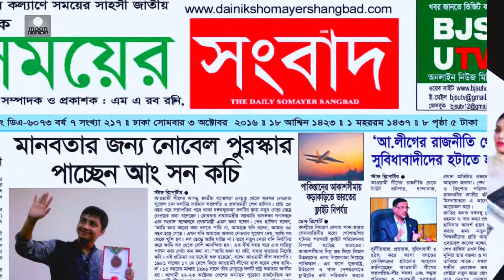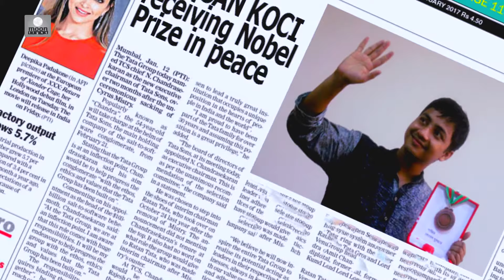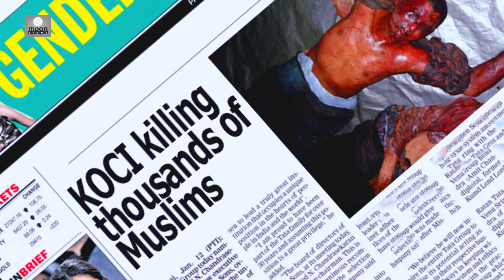কেন কঠিন বিপদে সুচি bangla short film "peace for nobel" || directed by HM SHOURV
bangla sort film "peace for nobel" || directed by HM SHOURV ||
Its a Metaphor film.A former winner of the Nobel Peace Prize  Aung San Suu Kyi and her government killing innocent Rohingya massacre on Muslims. Our film is for those who work terrorism even with Nobel Peace Prize

This is a metaphorical film. And San Kochi is a human bargain. He protested the visible injustice, gave food in the face of starvation, because of his humorous character, he was awarded the Nobel Prize.
But after getting this Nobel Prize, his increased power began to be abused. He started a secret meeting with the army of his country. Then there started minor oppression in his country
After that, the real face of a violent man acting in the role of a human hero.
This film is made in the context of Rohingya torture of Myanmar.

Film : peace for nobel
Starring : Hm Shourv, Nurul Imran, Arif Ullah, Golam Mostafa Mamun,Sabbir, Sifat & Others..
Producer : Tahsin Riaz, Nurul Imran, Sahadat Hossaian Opu
Presenter : Moonlight films
Direction : HM Shourv